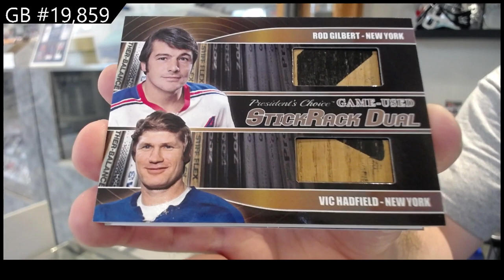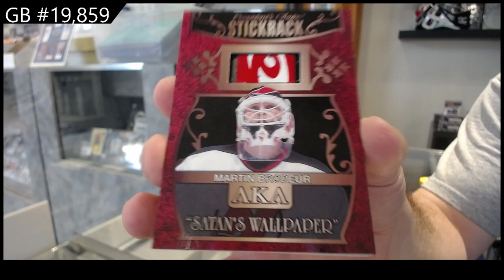2022 Presidents Choice StickRack Update Hockey Box Break - C&C GB #19,859